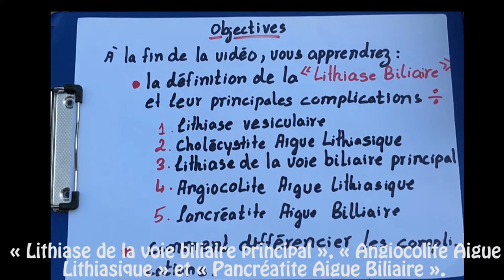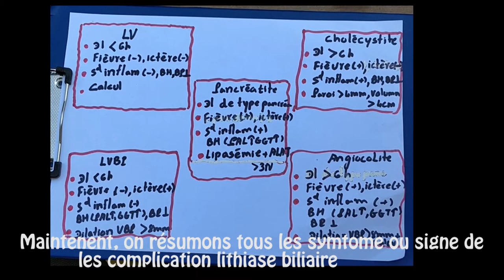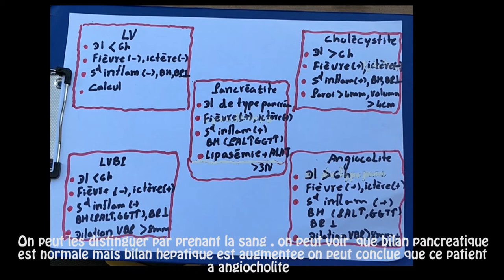Lithiase Biliaire ( Calculs biliaires )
-This lesson we have created to share our ideas to medical students.